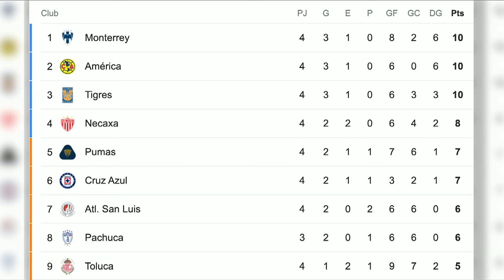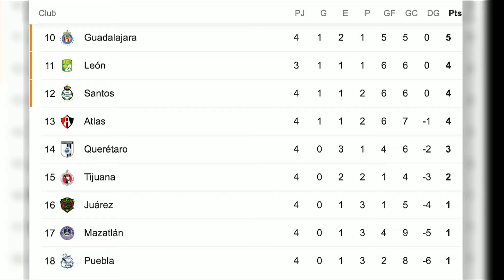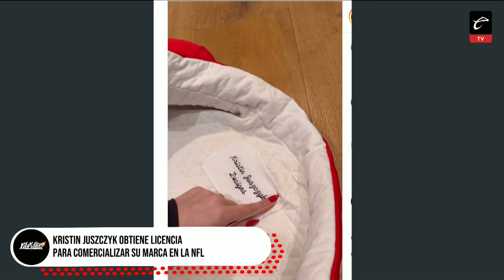AMÉRICA manda a SUÁREZ a PUMAS y FICHA ESTRELLA de la EREDIVISIE | Xilakillers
🔥 Se terminó la J4 y fecha doble del Clausura 2024. Los resultados más relevantes y cómo marcha la tabla general, el fichaje de América y Pumas entre otros temas, en Xilakillers con JC Zúñiga, Alonso Basurto y 'Beto' García Aspe.

📌 América quiere firmar a Dilrosun del Feyenoord
📌 Leo Suárez se convertirá en refuerzo de los Pumas
📌 J4 termina, Pachuca y Atlas con un partidazo, Pumas deja ir el triunfo ante Necaxa
📌 Quedan definidos los grupos y llaves de la Leagues Cup 2024